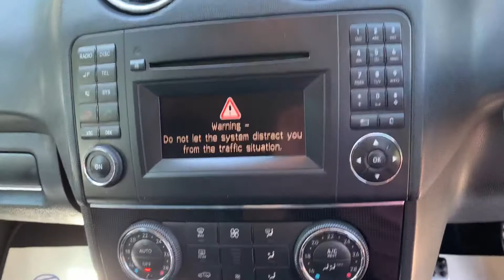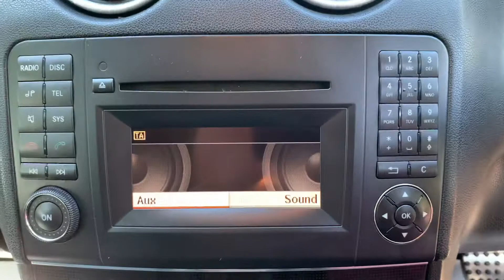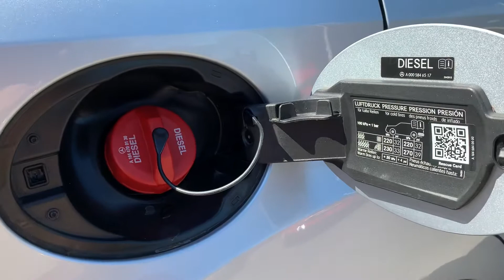2010 Mercedes ML 350 Sport for sale at George Kingsley, Colchester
*** AWARDED BEST CUSTOMER CARE *** UK HOME DELIVERY AVAILABLE. WALK AROUND VIDEO AND HIGH RES PHOTOS ON OUR WEBSITE.  Well Presented ML 350 just arrived in part exchange with 21 Inch AMG Alloy Wheels with 4 matching tyres, Side Steps, Privacy Glass, Electric Seats, Bluetooth, Front and Rear Parking Sensors, Power Folding Mirrors, Electric Tailgate, Heated Front Seats, Cruise Control. 2 keys. Good Service history, just been serviced and MOT'd. Recent new turbo. Call us to discuss delivery anywhere in the UK on this car. AUTOGLYM LIFESHINE DEALER - Ask About having this product applied to your new car. Have a look at our testimonials on our website to read more about us and the services we can offer our clients. Video walk around of this car available. 'Like' our page on Facebook/Instagram for stock updates. All our videos are on our YouTube channel. This vehicle is HPI Checked. WarrantyWise Warranties Available for 6,12,24 or 36 Months. UK Nationwide Delivery Available. Finance Specialist - We have over 20 lenders available for all circumstances and may beat your banks quote. FINANCE & DRIVE AWAY ON THE DAY. Nice Part Exchanges Considered. - Prestige & Performance Specialist - AWARD WINNING DEALER - BEST CUSTOMER CARE 2017. All Transactions subject to a £149 admin fee.